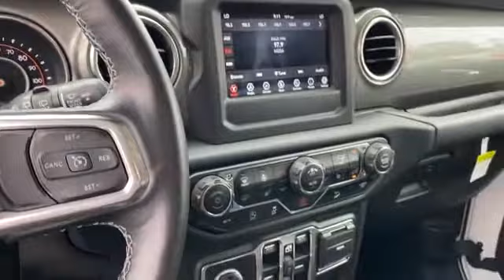Used 2019 Jeep Wrangler Unlimited Sahara 1C4HJXEN4KW620735 Westbury, Queens, Brooklyn, NYC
2019 Jeep Wrangler Unlimited Sahara 1C4HJXEN4KW620735 Video

This 2019 Jeep Wrangler Unlimited Sahara 1C4HJXEN4KW620735 is full of phenomenal features such as: